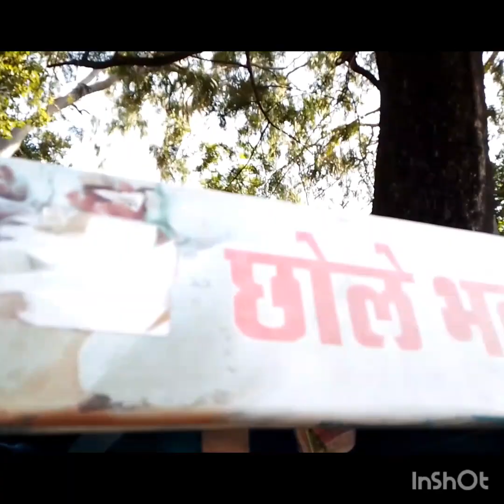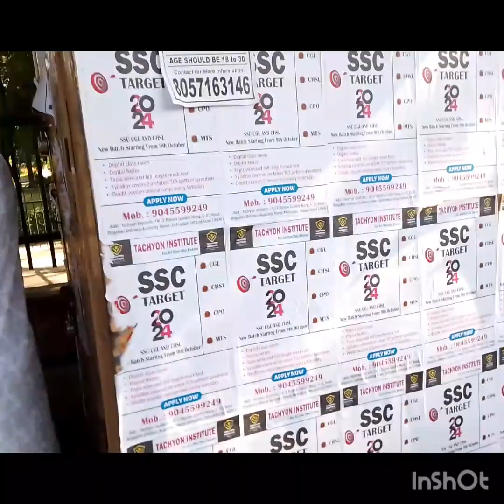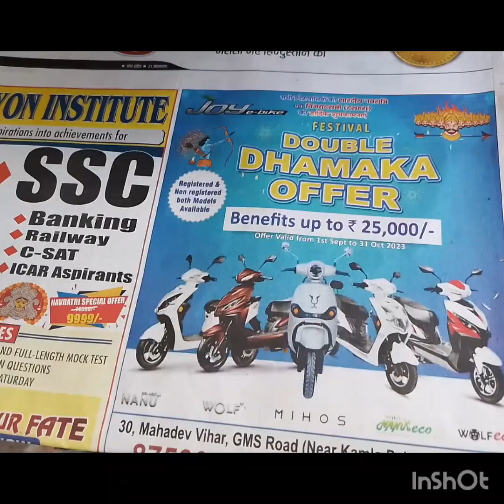Pat Bhar Bhojan Chole Bhautre ,Paratha, Rajma,Kari ChawalRs:40 location Ghantagar Gandhi Park#viral